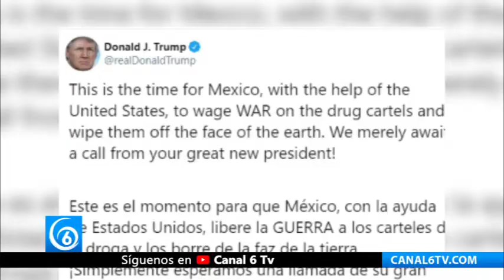AMLO rechaza ayuda de EE.UU. aunque México se hunde en la inseguridad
Nacional | AMLO rechaza ayuda de EE.UU. aunque México se hunde en la inseguridad